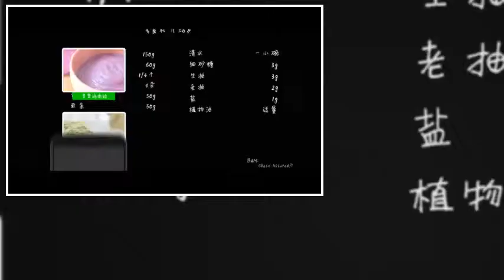[Learn to cook Chinese food] Less oil health baby sauce noodles 132